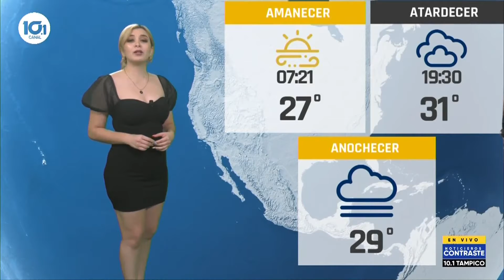Sofía Boeta 21 09 2021 mañana